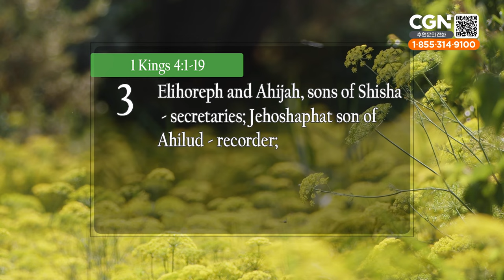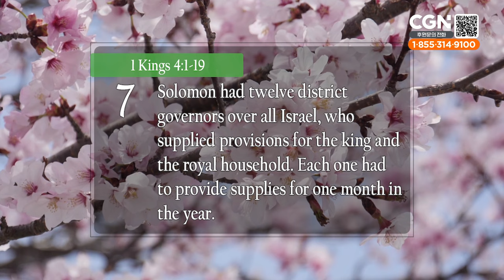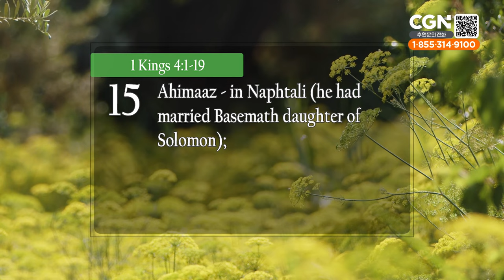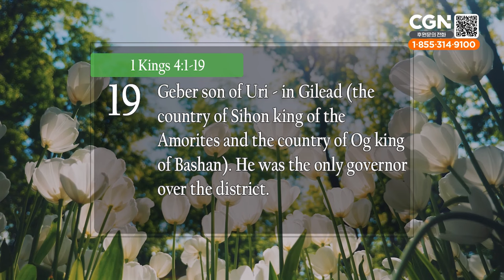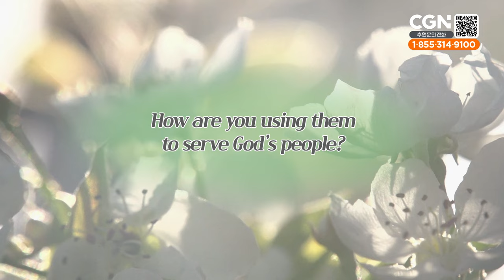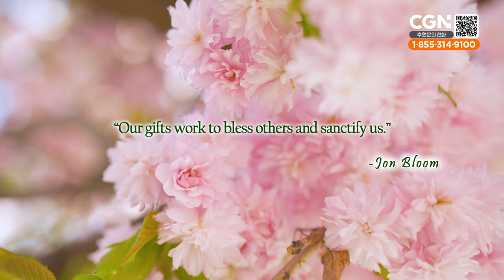Stewards of the King (1 Kings 4:1-19) - Living Life 04/11/2024 Daily Devotional Bible Study